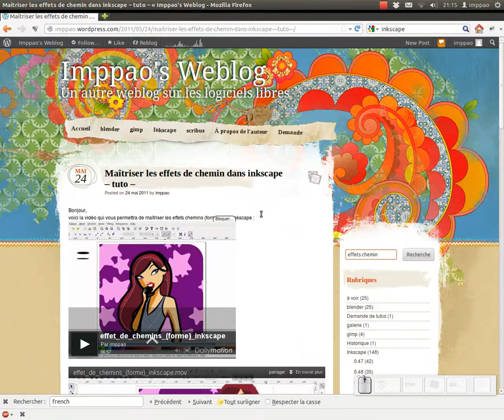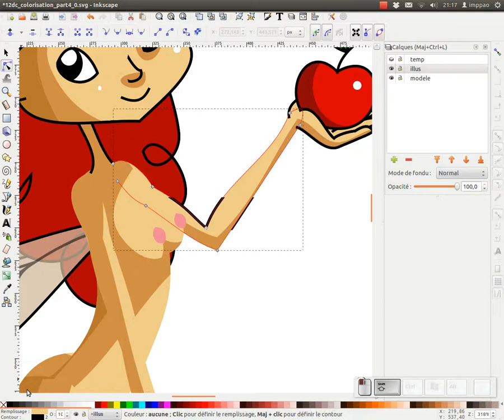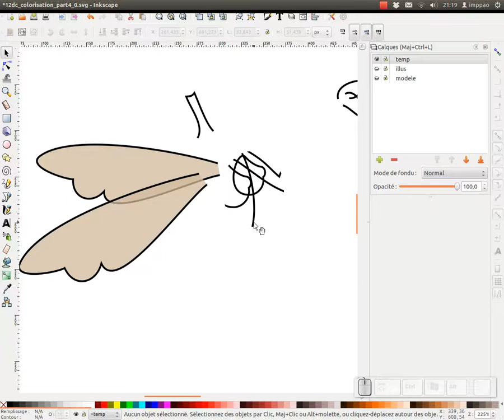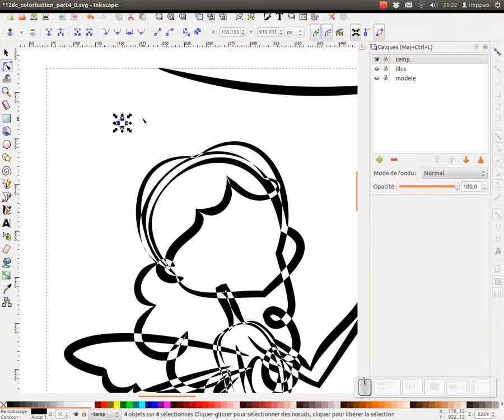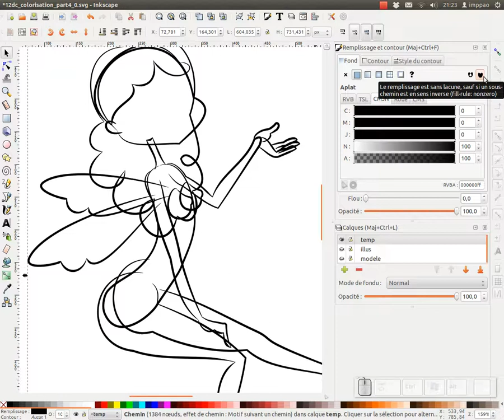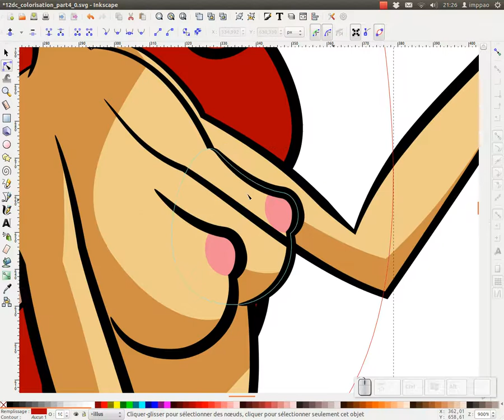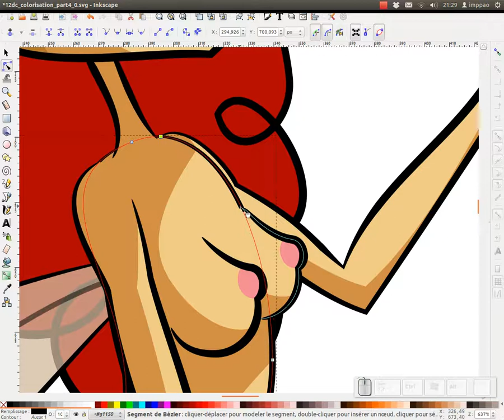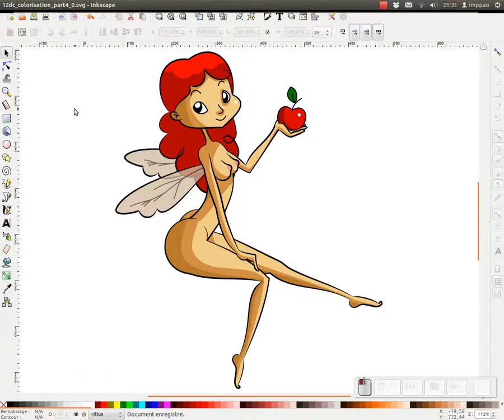Tuto inkscape : La colorisation avec inkscape - part 4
Nous allons aborder dans cette quatrième partie, sur la colorisation dans inkscape, la création des pleins et les déliés